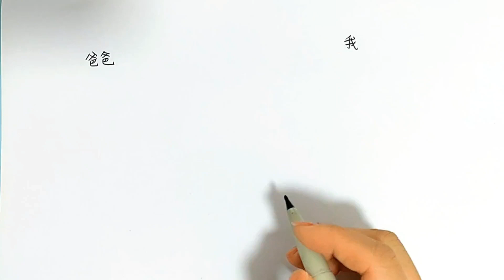如何畫 火柴人 並給它填上顏色 初學者繪畫教學 學畫畫